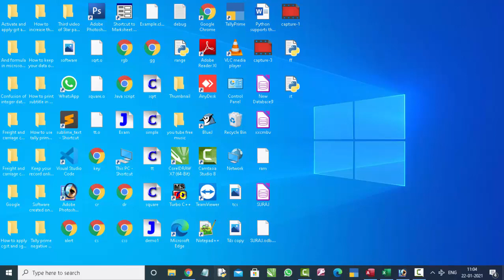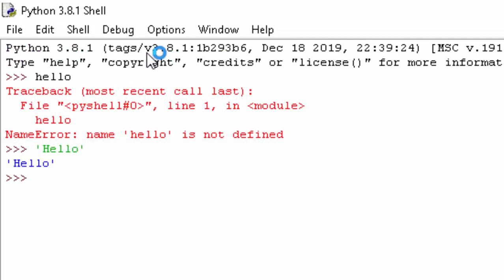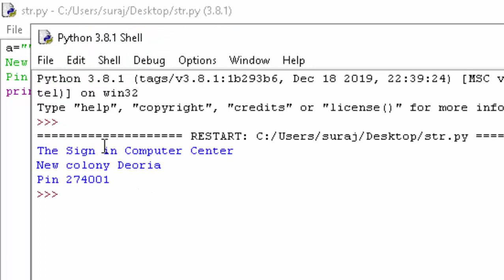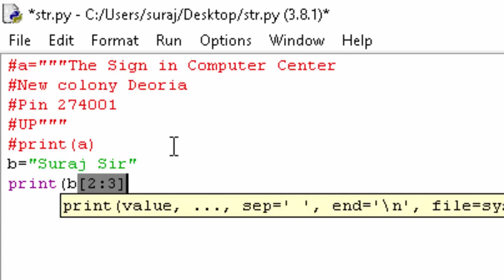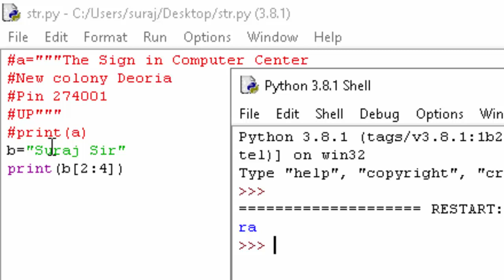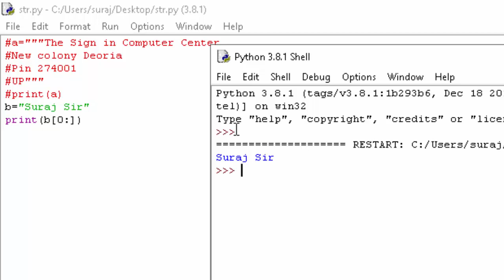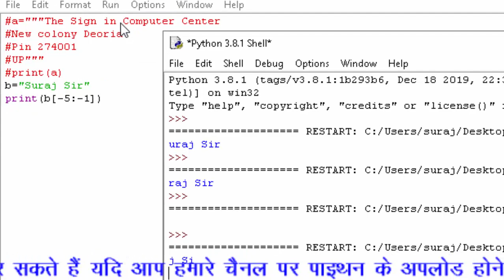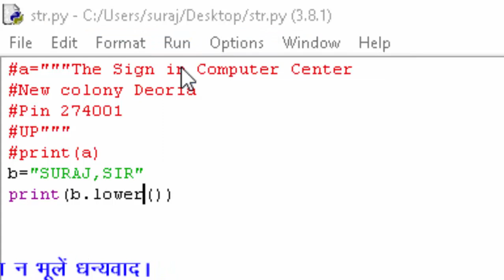String in Python for Beginners part 1 in hindi and english